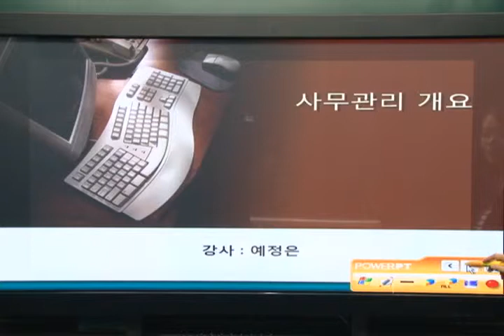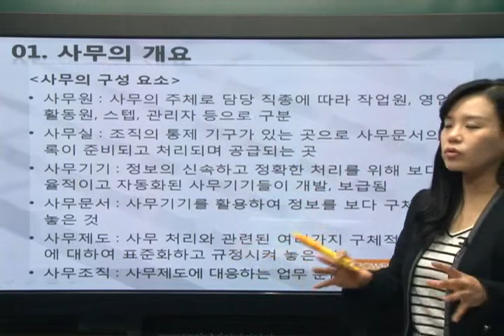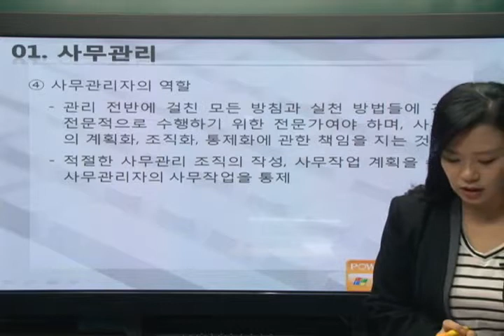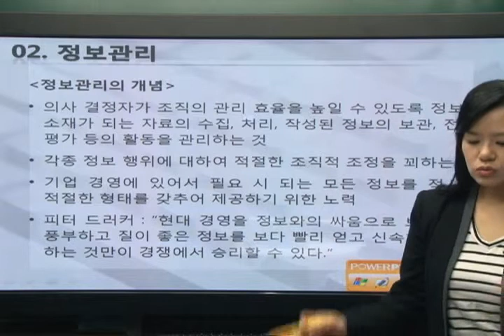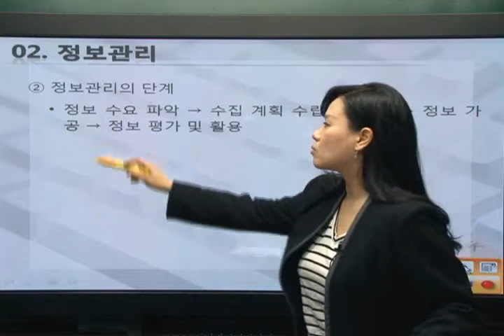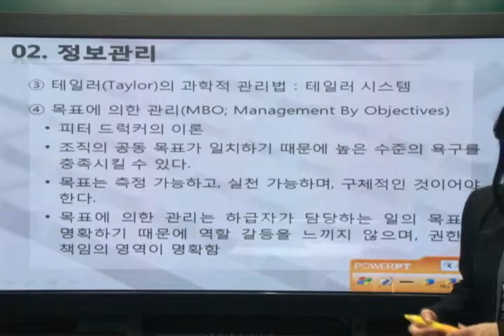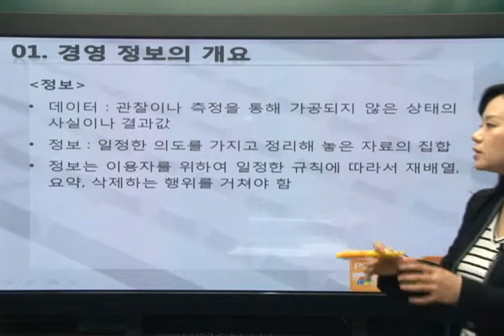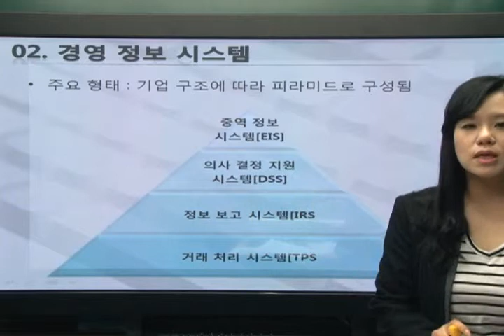[2015]PART 2_사무관리 개요